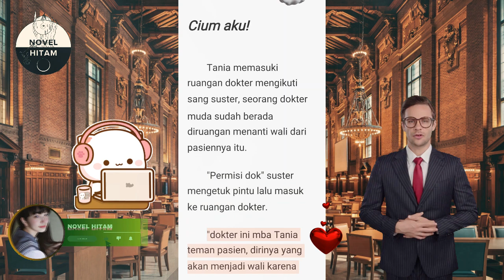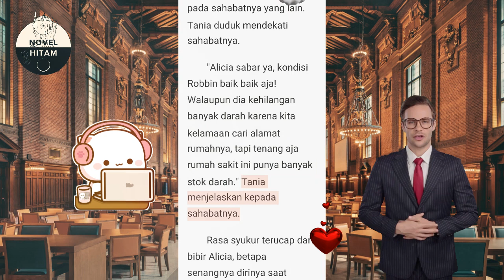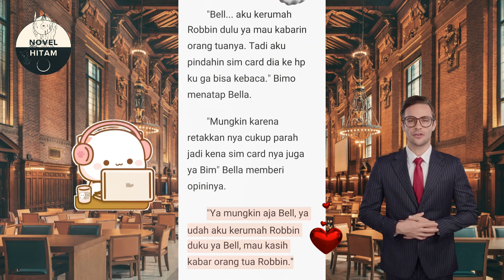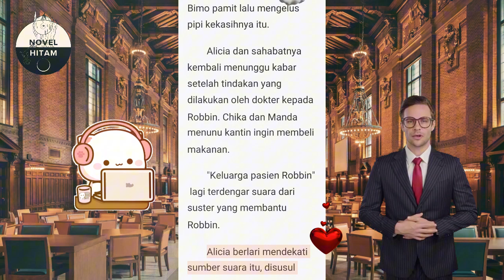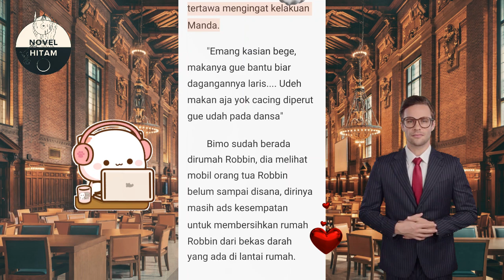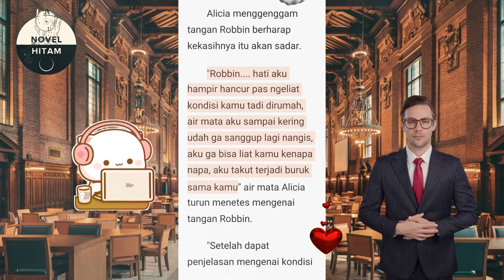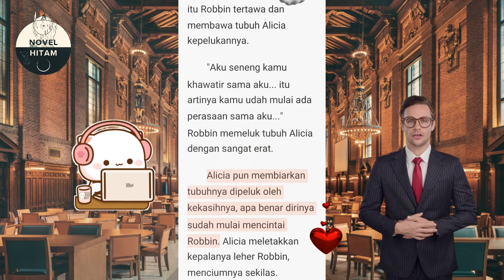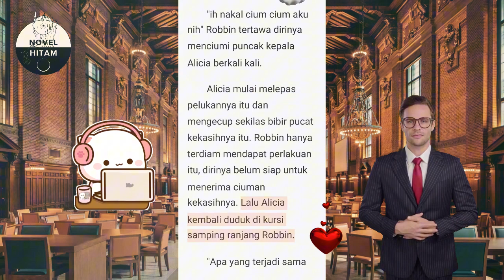Eps.13 Cium Aku! [] Novel Adult [] Gairah Dosen Posesif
novelterbaru di novel hitam channel lengkap sajiannya